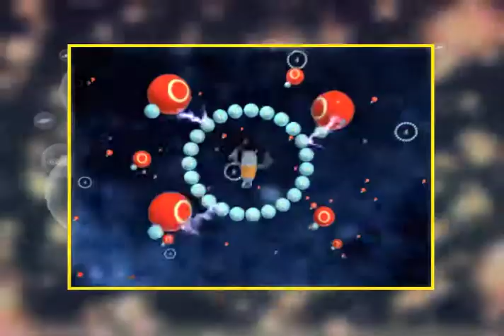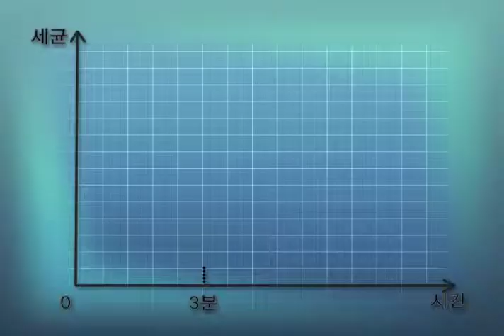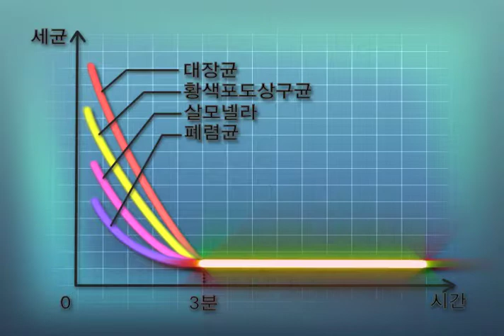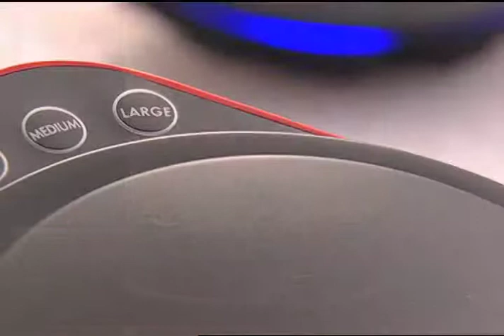HAAN Cleaz CS-200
Water Sterilizer

- Company: HAAN Coporation
- Product: Cleaz
- Model No.: CS-200